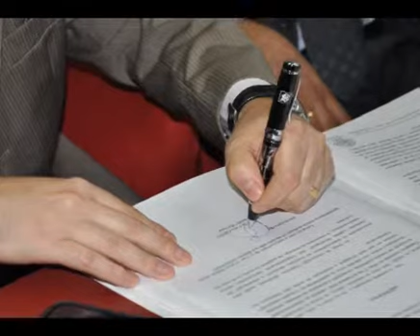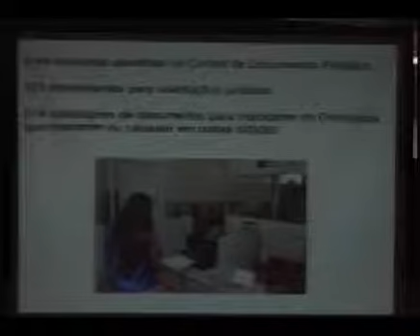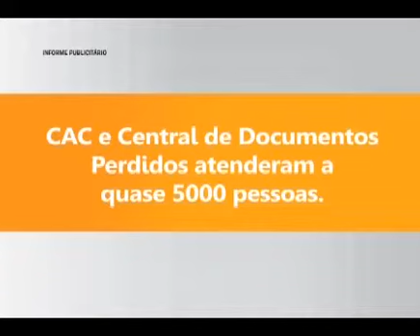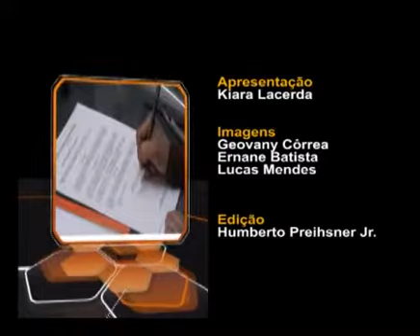Jornal da Câmara dia 18 12 2013